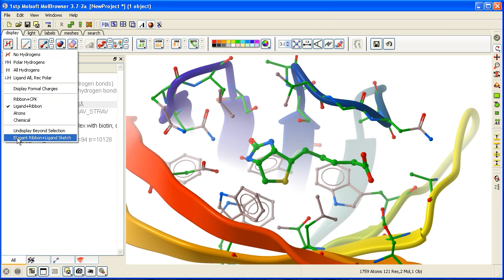How to display elegant ribbon and ligand sketch.